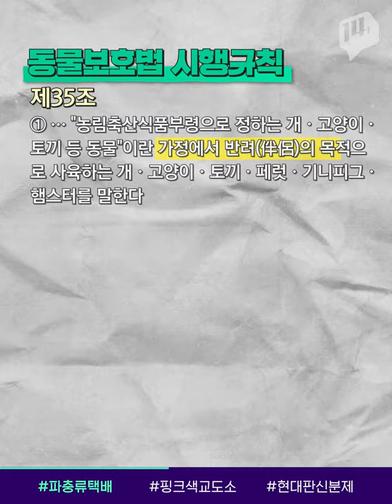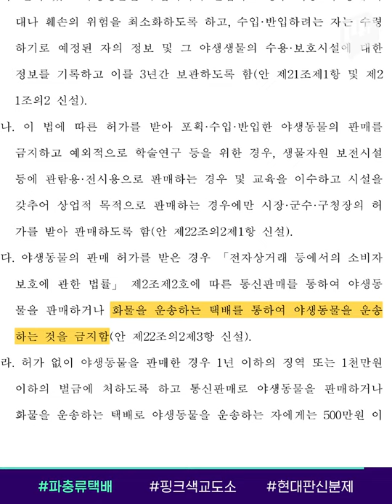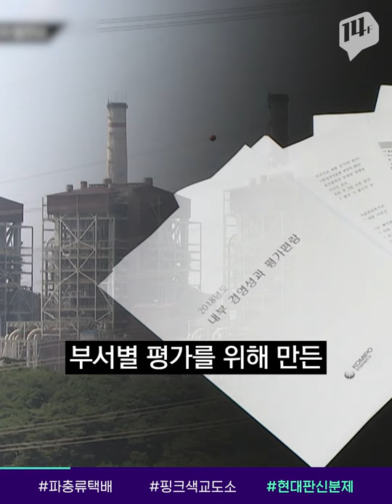동물을 택배로 거래하는 사람들 / 14F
한 동물단체의 조사에 따르면, 온라인 야생동물 분양업체 10곳 중 4곳이 동물을 택배로 판매한다고 합니다.
현행법상 멸종위기종이 아니거나 ‘반려동물’에 포함되지 않는 일반 야생동물은 택배 운송 규제 대상이 아닌데요.
야생동물 택배 거래 금지 법안은 작년 말에 발의된 상태입니다.